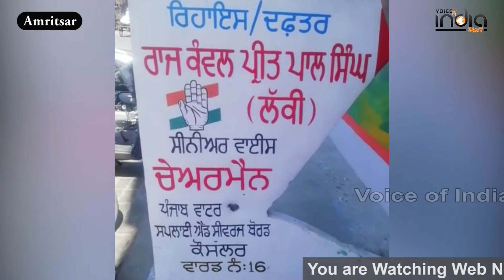ਰਾਸਾ ਦੇ ਸੰਸਥਾਪਿਕ ਕੁਲਵੰਤ ਰਾਏ ਸ਼ਰਮਾ ਦੀ ਪਹਿਲੀ ਬਰਸੀ ਤੇ ਸਮੂਹ ਮੈਂਬਰਾਂ ਨੇ ਦਿੱਤੀ ਸ਼ਰਧਾਂਜਲੀ